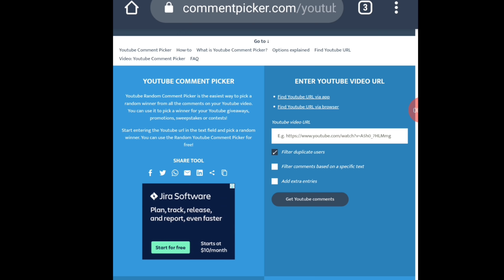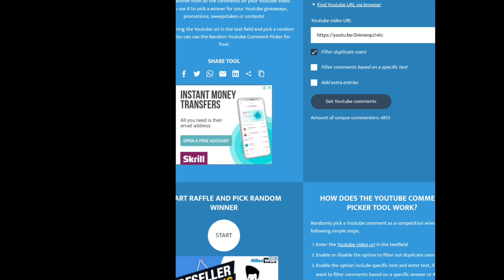HOW TO MAX YOUR TOWNHALL FAST in Clash of Clans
feel free to communicate with us if you have any query or anything else to share

Welcome to our membership program

Here we feature our partner member of this channel
- shubham Bhardwaj

If you also want to feature here you have to join our partner in membership program ..